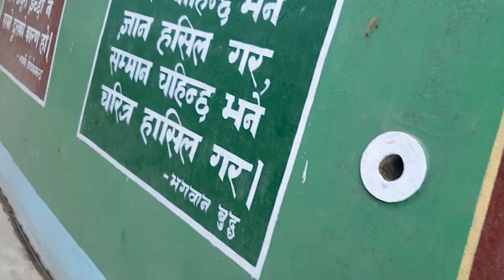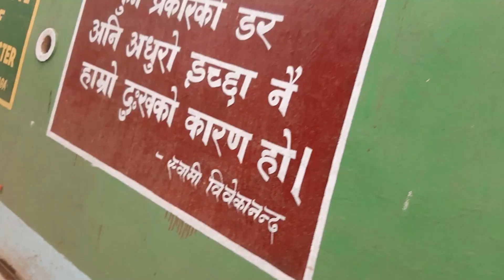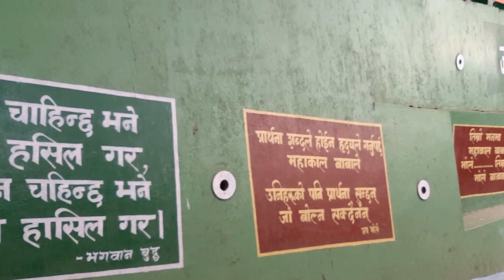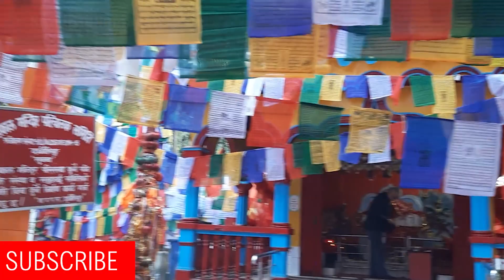মহাকাল মন্দির ২০২৩ দার্জিলিং । গ্লিনারিস এ আর কখনই যাবো না। দার্জিলিং মহাকাল মন্দিরের ইতিহাস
Music Credit ⛔ (Copy & Paste)
(Mention Our Channel Name)
And copy it ⬇️ & Paste to your video description box⬇️

 / ncvnocopyrightvib...